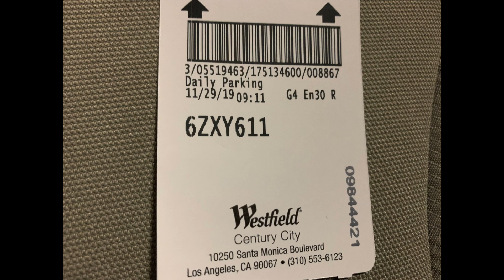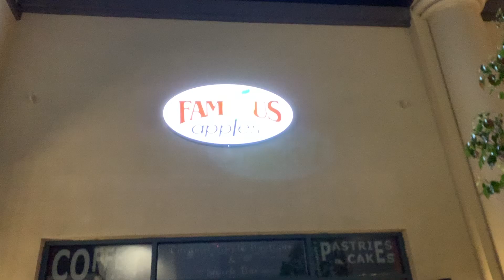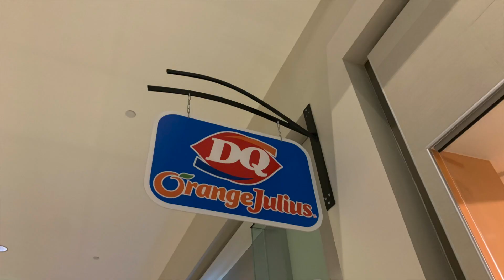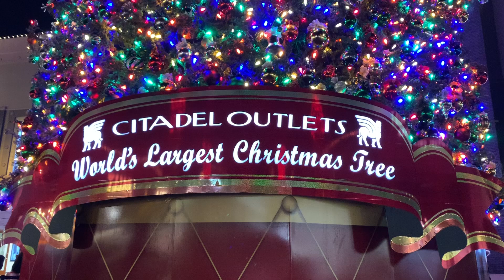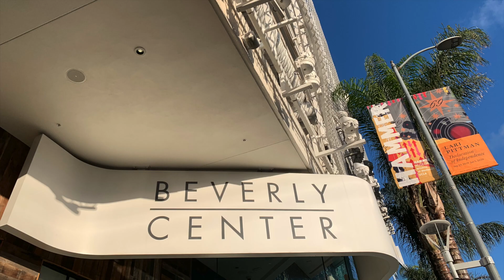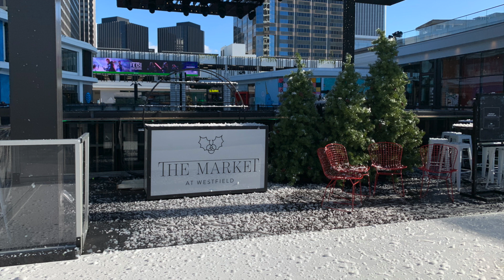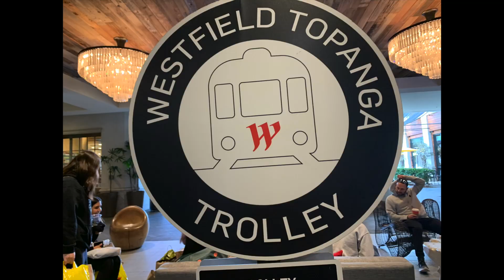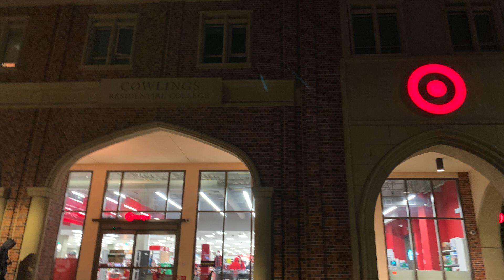OVER 24 HOURS Black Friday Shopping! NO SLEEP or BREAKS!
Thanksgiving Tradition: OVER 24 Hours Straight of Black Friday. Take a tour of Northridge Fashion Center, Citadel Outlets, Beverly Shopping Center, Westfield Century City, Westfield Culver City, Westfield Topanga & The Village, and Santa Monica Place! No breaks or No sleep in between! Over 24 Hours Straight of Black Friday! Can you conquer this too?

Purpose : California Living : Personal Vlogs!
Credits: YouTube: Floating Also, iMovie: Broadcast News, Film: Personal Vlog: My Life in California, Photography & Film : Me : “Ello I Am Here” and ”Made As Me"  YouTube Channel Creator/Owner